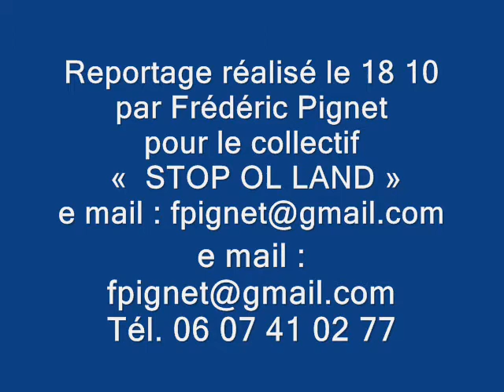APPEL !! à soutiens aux défenseurs de la nature pour le 26 novembre a Lyon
MERCI de relayer cet APPEL ! À soutiens pour les 4  militants
qui ont été emprisonnés 48 H et passent au tribunal le 26 novembre

pour avoir osé s'opposer au massacre de la nature par des travaux illégitimes
"l'intérêt général" ayant été obtenu par le viol des lois

l'écologie devient un crime !!

ça ressemble à la dictature de Poutine qui flambe des milliards pour les JO

pour nous rassembler et s'organiser pour le 26 novembre

page de l'événement